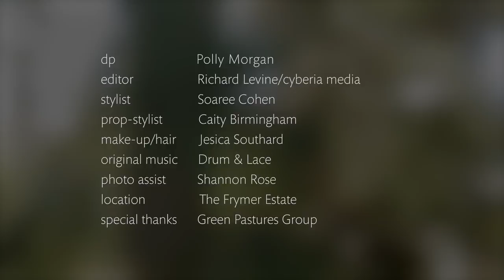Lola Albright for Flaunt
Photographed/Directed by Tamar Levine
DP (for video): Polly Morgan
Video editor: Richard Levine/Cyberia media
Model: Lola Albright
Styled by Soaree Cohen
Prop Styled by Caity Birmingham
Makeup/Hair: Jesica Southard
Photo assistant: Shannon Rose
Location: The Frymer Estate
Special thanks: Green Pastures Group